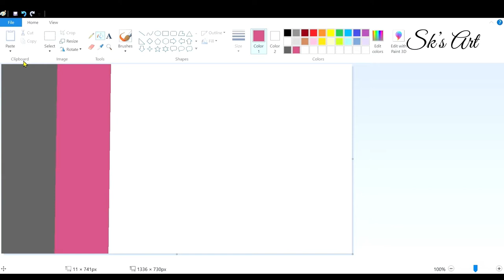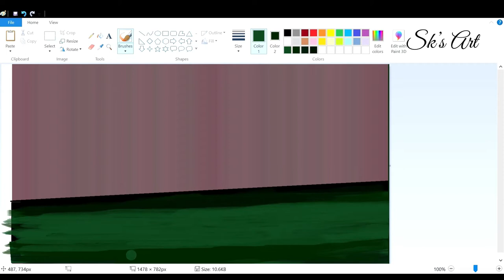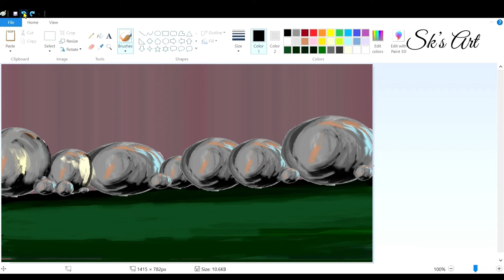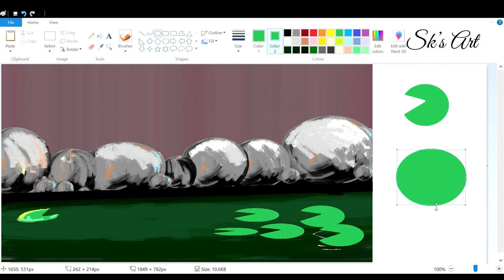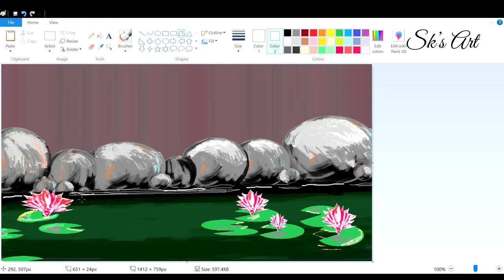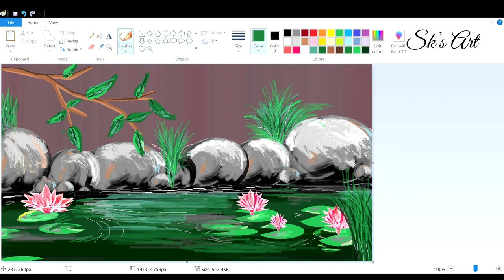How to draw - Riverside with rocks |nature drawing | Computer drawing|ms paint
This video has been created to instruct the creators who like to draw using ms paint on computer.

There are plenty of drawings on my channel  with easy steps.Links are given below

Software : Microsoft paint
Tool : Dell mouse
Laptop model: Hp Ryzen 5